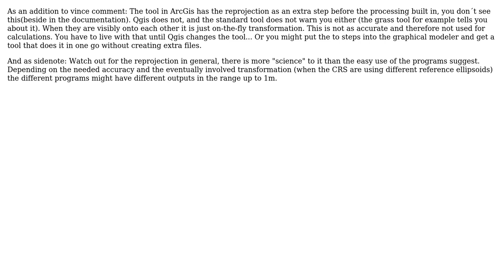GIS: Intersect in QGIS returns empty shapefile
With thanks & praise to God, and with thanks to the many people who have made this project possible! You are responsible for your own actions.